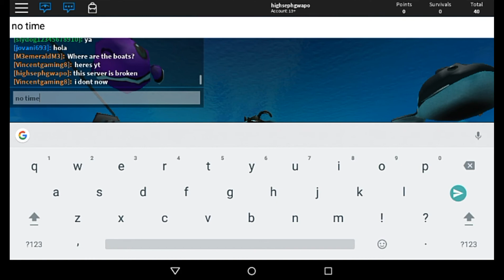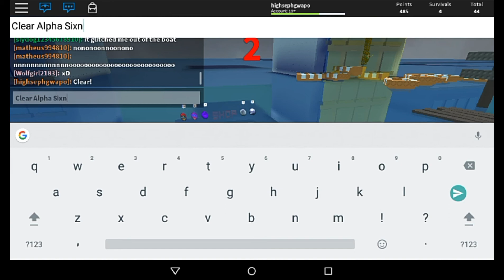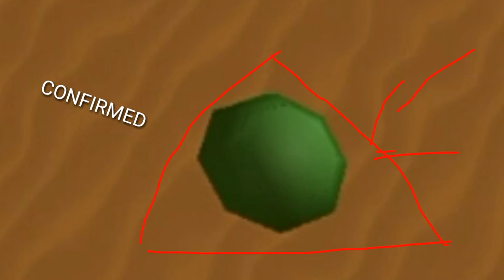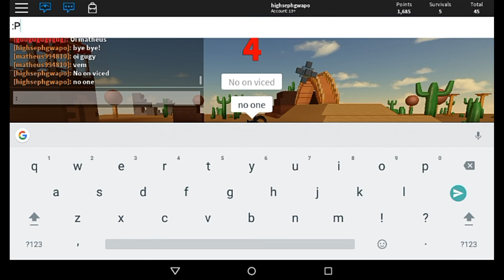Event Superheroes Gameplay!!!